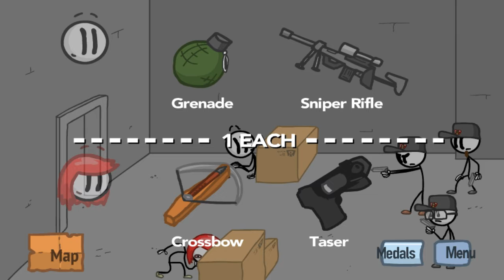KABUR DARI PENJARA | fleiing the complex || GAMERZ TANJUNG BALAI